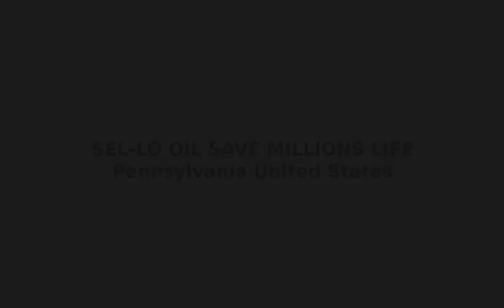Sello oil saves millions life in Pennsylvania USA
Sello oil company save life of my family. We are safe now. Thank you Sello Oil.